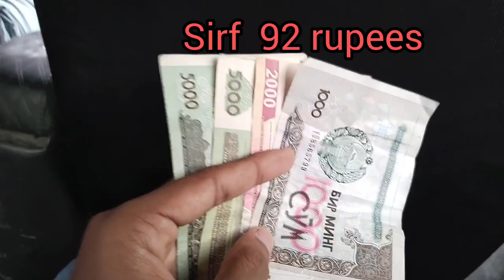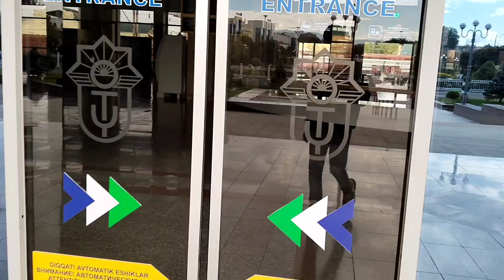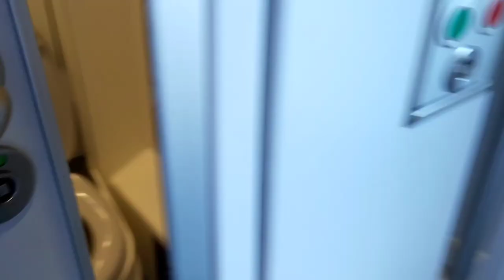BULLET TRAIN IN UZBEKISTAN// FASTEST TRAIN IN UZBEKISTAN//AFROSIYOB//HIGH SPEED RAIL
BULLET TRAIN IN UZBEKISTAN
FASTEST TRAIN IN UZBEKISTAN
AFROSIYOB

From Samarkand to Bukhara take only 90 minutes.
Mera Sapna tha Bullet train me baithna Jo aaj Pura ho gya
India me na Sahu Uzbekistan me ho gya

AFROSIYOB
HIGH SPEED RAIL
Samarkand to Bukhara by Bullet train
Uzbekistan ka Bullet train
Samarkand
Samarkand State Medical University
Bullettrain
Samarkand to Bukhara
mbbsabroad
AFROSIYOB

If any Inquiries please Comment